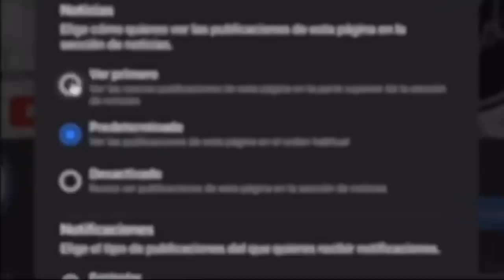Esto pasó antes de CONFIRMAR el DESAFUERO de Cabeza de Vaca